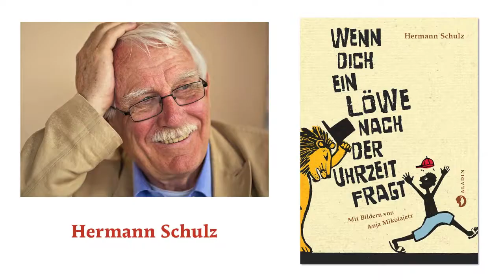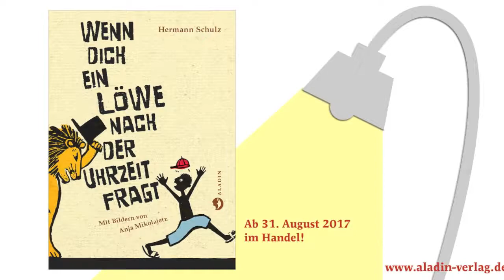ALADIN LESEZIMMER mit Hermann Schulz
Kinderbuchautor Hermann Schulz liest aus seinem neuen Buch "Wenn dich ein Löwe nach der Uhrzeit fragt", neu illustriert im ALADIN Verlag erschienen. Das Buch wurde 2003 für den Deutschen Jugendliteraturpreis nominiert.